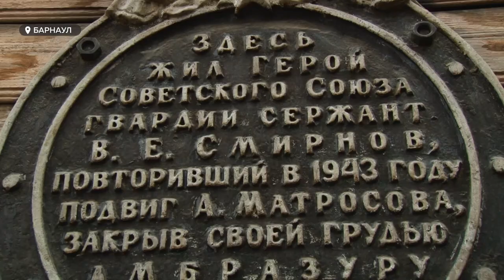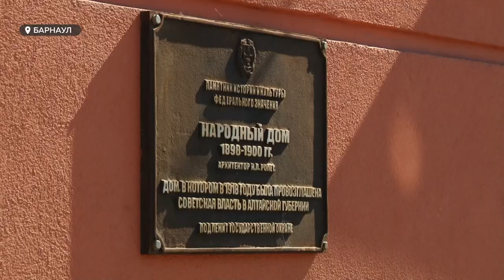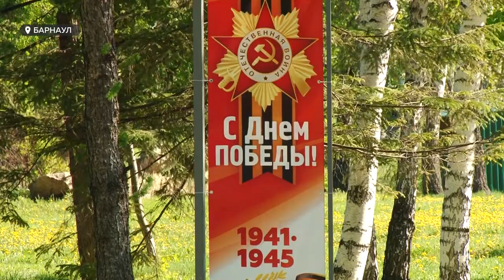Госпитали, заводы и культура: каким был Барнаул в военные годы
Кстати, история Барнаула 20-го века тесно связана с военными годами. В юбилей Победы наша съёмочная группа решила показать и рассказать вам о важных пунктах на карте города и знаковых зданиях, которые были созданы из-за военных событий, чья история переплелась с войной и миром или же получила перерождение.